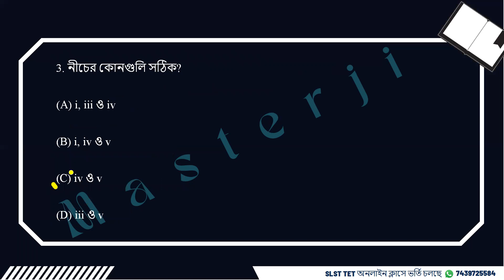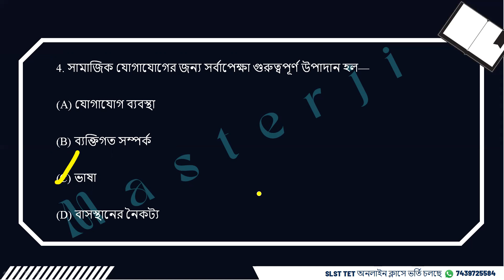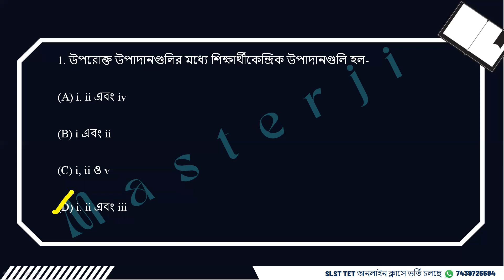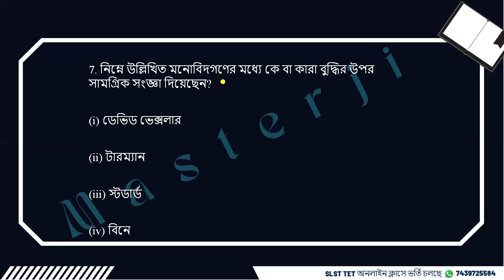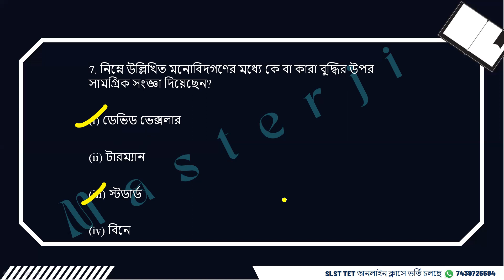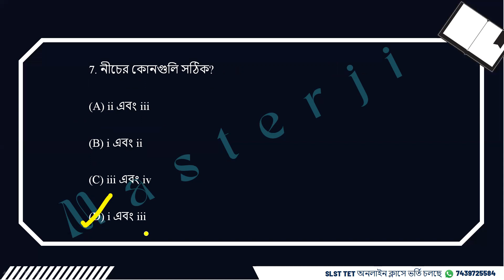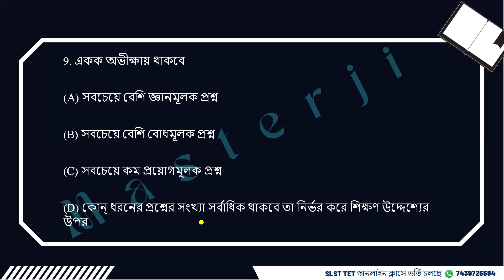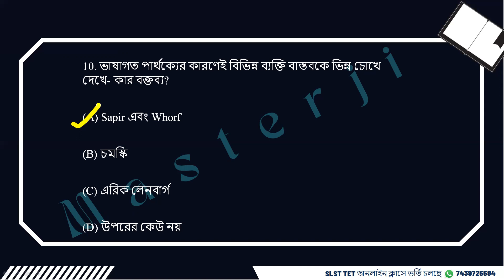Bengali Pedagogy || Part 5 || Primary Tet || Upper Primary Tet || CTET || By Jayanti Madam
Hello Dear,
In this video madam has discussed about "Bengali Pedagogy || Part 5 ". This video is very important for Primary Tet, Upper Primary Tet, CTET exams point of view. Competitive Masterji এমন এক ONLINE PLATFORM, যেখানে তোমরা সমস্ত বিষয়ের ক্লাস করবে আলাদা আলাদা বিষয়ভিত্তিক শিক্ষকের দ্বারা । তাও একেবারেই বিনামূল্যে ।